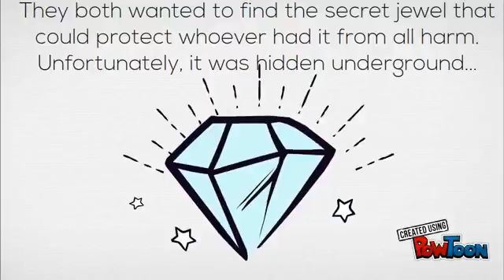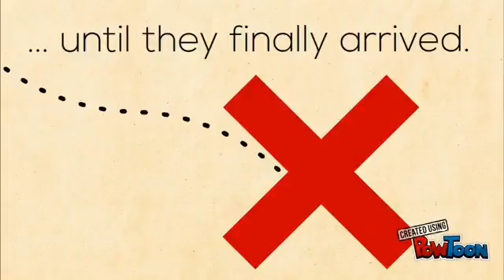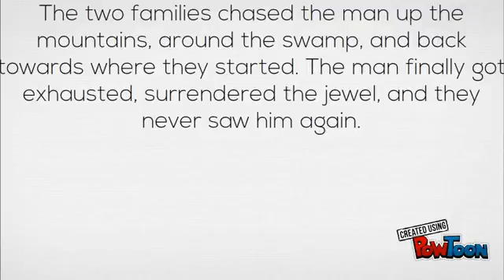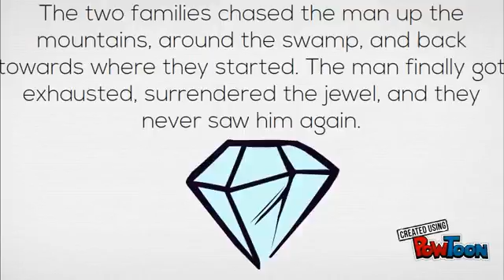Quest to find the Hidden Jewel by Natalie P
A modern fairytale on how a group of daring and powerful girls not only defeat evil, but find a treasure!